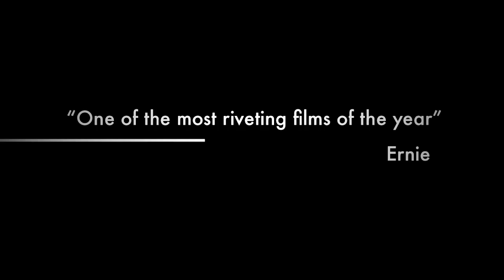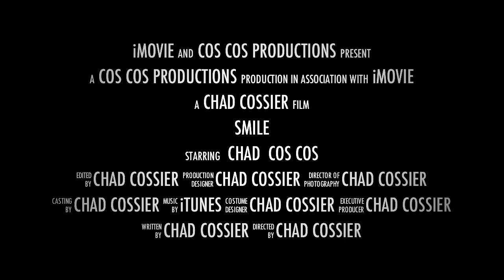Smile - A Short Movie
Making a short movie. in 2011